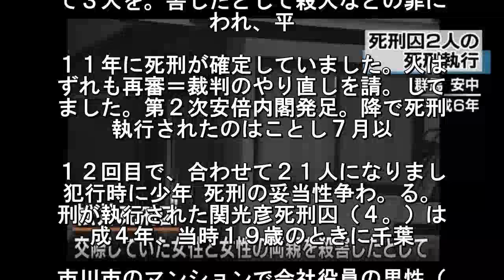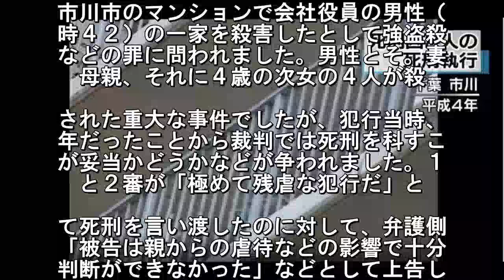死刑囚２人の死刑を執行 1人は犯行当時19歳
平成４年に千葉県市川市で会社役員の一
４人を殺害した罪に問われ死刑が確定し
関光彦死刑囚ら２人の死刑が１９日午前
執行されました. 関死刑囚は犯行当時１。歳の少年で、犯
当時少年の死刑囚に死。が執行されたの
永山則夫元死刑囚以来。す。死刑が執行
れたのは関光彦死. 囚（４４）と松井喜代司死刑囚（６９）
２人です。関死刑囚は平成４年３月。千
県市川市で会社役員の一家４人を殺。し
として強盗殺人などの罪に問われ、. 成１３年に死刑が確定していました。死
囚は犯行当時１９歳の少年で、犯行。時
年の死刑囚に死刑が執行されたのは。山
夫元死刑囚以来です. 松井死刑。は平成６年２月、群馬県安中
で、交際。ていた女性とその両親の合わ
て３人を。害したとして殺人などの罪に
われ、平. １１年に死刑が確定していました。人は
ずれも再審＝裁判のやり直しを請。して
ました。第２次安倍内閣発足。降で死刑
執行されたのはことし７月以. １２回目で、合わせて２１人になりまし
犯行時に少年 死刑の妥当性争わ。る。
刑が執行された関光彦死刑囚（４。）は
成４年、当時１９歳のときに千葉. 市川市のマンションで会社役員の男性（
時４２）の一家を殺害したとして強盗殺
などの罪に問われました。男性とそ。妻
母親、それに４歳の次女の４人が殺. された重大な事件でしたが、犯行当時、
年だったことから裁判では死刑を科すこ
が妥当かどうかなどが争われました。１
と２審が「極めて残虐な犯行だ」と. て死刑を言い渡したのに対して、弁護側
「被告は親からの虐待などの影響で十分
判断ができなかった」などとして上告し
した。平成１３年、最高裁判所は「. 力団関係者から要求された金の工面のた
家に押し入り、４人を次々に殺害した残
な事件で、少年だったことを考慮しても
刑はやむをえない」として上告を退け、. 刑が確定しました。ＮＨＫは少年事。に
いて、立ち直りを重視する少年法の。旨
沿って原則匿名で報道しています。の事
が一家４人の命を奪った凶悪で重. な犯罪で社会の関心が高いことや、死刑
執行され社会復帰して更生する可能性が
くなったことから、実名で報道しました
松井死刑囚 交際相手と家族を次々殺. 松井喜代司死刑囚は、平成６年に、群。
安中市で交際していた当時４２歳の女。
その両親の合わせて３人を殺害し、女。
妹などにけがをさせたとして殺人など. 罪に問われました。１審の前橋地方。判
高崎支部と２審の東京高等裁判所は。ず
も死刑を言い渡し、松井死刑囚は「。件
時は正常な判断ができない精神状態. った」などとして上告しました。平。１
年、最高裁判所は「交際相手にだま。れ
いたと思い込み殺害したうえ、相手。家
を次々に殺した責任は重大で、死刑. やむをえない」として上告を退け、死刑
確定していました。再審請求中でも執。
法務省の姿勢明確に。再審請求中の死。
への執行はこれまで避けられる傾向が. りましたが、前回に続いての異例の執行
なりました。法律では判決の確定か。、
則６か月以内に死刑を執行するよう。め
いますが、法務省によりますと、平. １９年から去年までの１０年間で、刑の
定から執行までの期間は平均でおよそ５
となっています。刑の確定から数十年。
ても執行されていない死刑囚がいる一. で、確定から１年たたないうちに執行さ
たケースもあります。法務省は執行。順
や時期をどのように決めているのか。体
な判断基準を明らかにしていません. 、再審＝裁判のやり直しを求めているケ
スは執行されにくい傾向があります。れ
死刑が執行された後に再審が認めら。る
いう事態を避けるために慎重に判断. ているものと見られますが「再審が執行
逃れる手段になっている」という見方も
ります。今回は、前回７月の執行に。い
再審請求中の死刑囚が対象となり、. 求の有無にかかわらず執行するという法
省の姿勢が明確になってきています。相
慎重に検討した」。上川法務大臣は。務
で臨時に記者会見し「いずれの事件. 誠に身勝手な理由から被害者の尊い人命
奪うなどした極めて残忍な事案で、裁判
で十分な審理を経たうえで最終的に死刑
確定したものだ. このような事実を踏ま。、鏡を磨いて磨
ていく、そういう心構。で慎重にも慎重
検討を加えたうえで執。を命令した」と
べました. そのう。で、犯行当時少年の死刑囚に死
が執行。れたことについて「先ほど申し
げたと。りの考えにのっとって今回の判
をした。犯行時少年だったことについて
、個々. 死刑執行の判断に関わる事項なので答え
差し控えたい」と述べました。また。者
から死刑執行と再審の請求について。わ
たのに対し「再審請求を行っている. ら死刑執行はしないという考え方はとっ
いない」と述べました。犯行当時少年。
厳罰化の流れ。少年が起こした重大な。
では、立ち直りを重視する少年法の趣. に照らして死刑を科すべきかどうかが争
れてきました。少年法には被告が犯。当
少年だった場合は成人より刑を軽く。る
定があり、１８歳未満には死刑が適. されません。最高裁判所は、犯行当時。
だった永山則夫元死刑囚が拳銃を使っ。
民４人を殺害した事件で、犯行の悪質。
、被害者の数、被告の年齢など、死刑. 適用する際に考慮すべき事情を挙げまし
その後、永山死刑囚は死刑が確定し。平
９年に執行されました。犯行当時。年の
刑囚に刑が執行されたのは、この. 以来です。平成に入ってからは市川。の
件のほか、大阪、愛知、岐阜で元少。３
が若い男性４人に暴行を加えて殺害。た
件や、山口県光市で１８歳になった. かりの元少年が主婦と幼い娘を殺害した
件、宮城県石巻市で元少年が交際相手だ
た女性の姉など２人を殺害した事件で死
が言い渡され、確定しています. こ。うち山口県光市の事件では平成１８
に。高裁判所が「少年というだけでは死
を。ける決定的な理由にならない」とい
判。を示し、厳罰化の流れが決定づけら
ま. た。確定死刑囚は123人に うち9。
が再審請求。法務省によりますと、今。
死刑執行を受けて死刑が確定している。
囚は１２３人となり、このうち再審＝. 判のやり直しを請求しているのは９４人
ということです。１２３人のうち犯行。
少年だった死刑囚の人数については公。
控えるとしています.